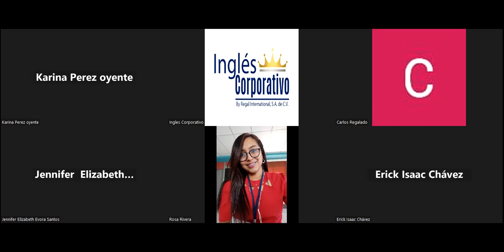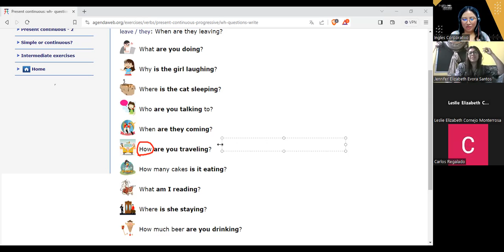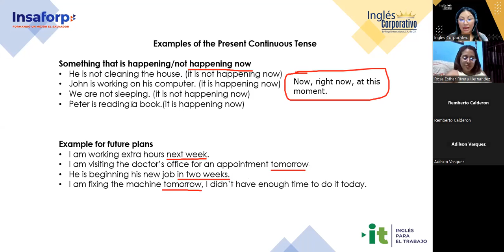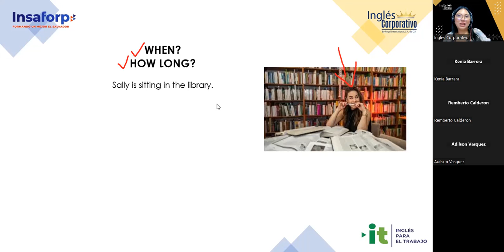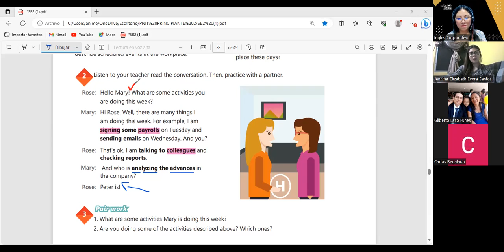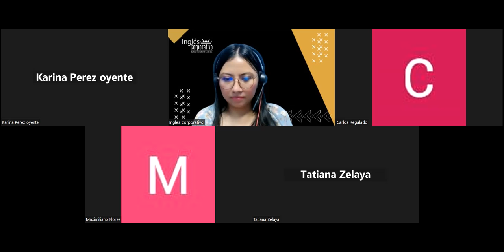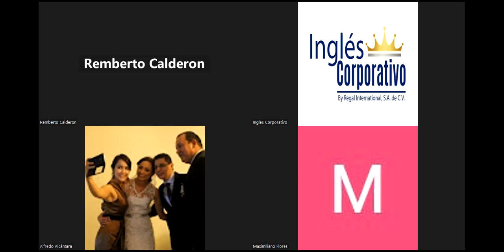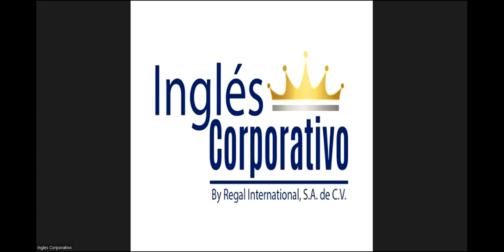Sesion 14-19/09/2023-AC29750-0016-2023-Argueta- Simple present for temporary situations